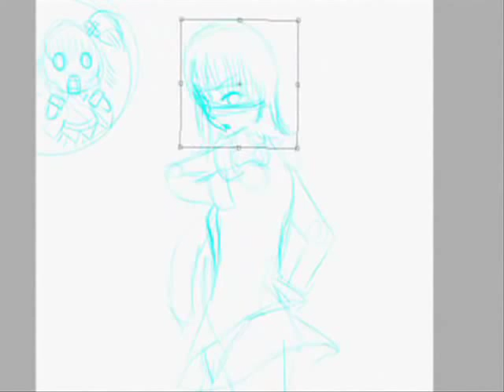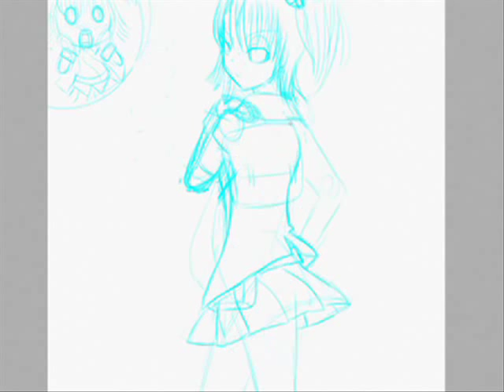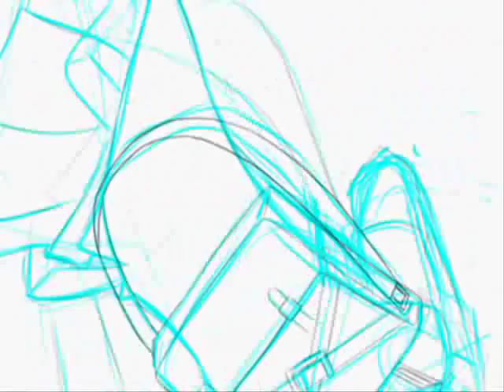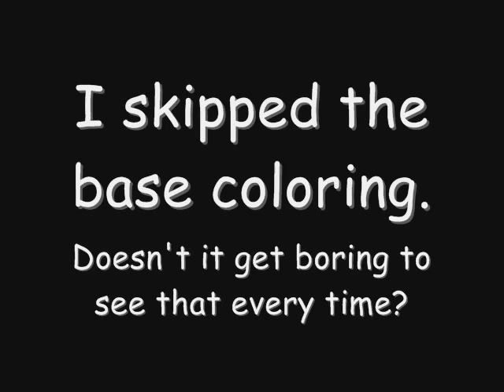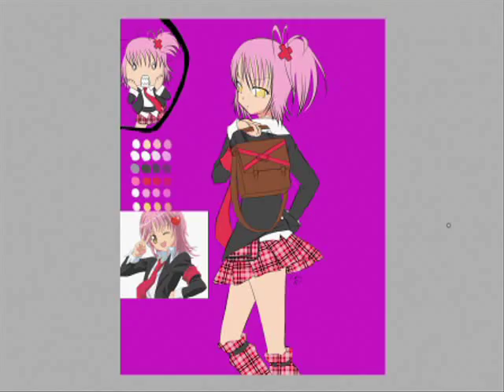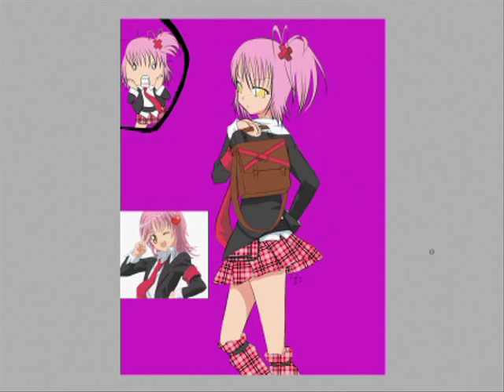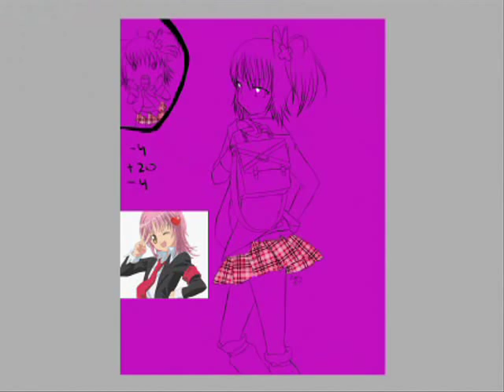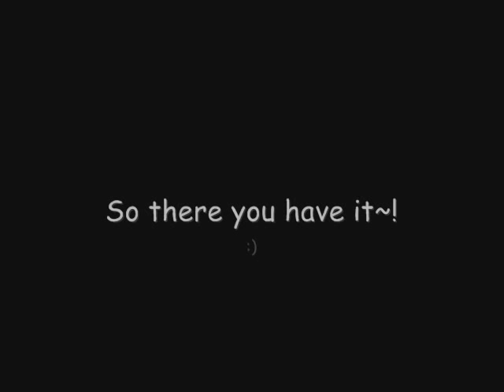DETTA! - Ijippoi Chara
My gawd... Windows Movie Maker's been nothing but trouble with this project XP

Does anyone know some good (and preferably free) video editting software? I'm more than sick of this hassle~

Anyway, this is Hinamori Amu of Shugo Chara. I made a fanart true to the art style of the anime, and the background is in the style of the manga. Hope you guys like it~!